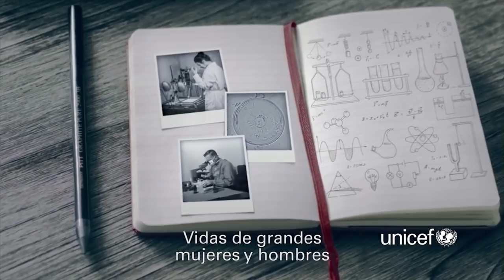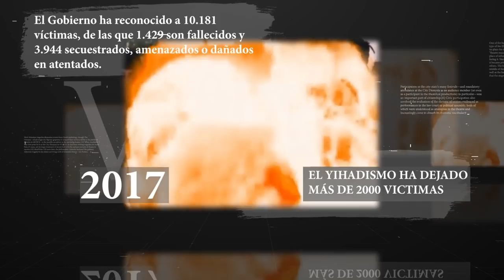Torra usa el 'Parlament' para atacar a la justicia y defender a los CDR detenidos por terrorismo